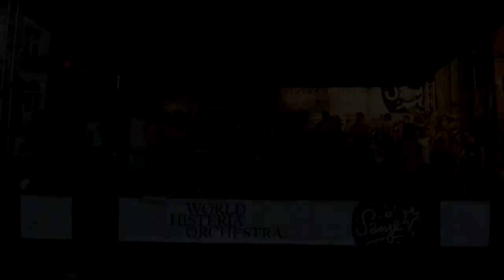World Histeria Orchestra - Live At Festival Sanje 2013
Kongresni trg, Ljubljana, Wednesday, July 17, 2013

World Histeria Orchestra is a renowned international band, composed of more than hundred musicians from twenty countries who perform world music. They truly rock on this majestic tune from Rezija (Resia), an Alpine valley in the Province of Udine in the region of Friuli-Venezia Giulia on the north-east of Italy. Its original dwellers were the indigenous South Slav people who spoke an old dialect of the Slovene language, known as Resian (rezijanščina). They are officialy recognized as a part of Slovene minority in Italy.

Video produced by: Precarious Creations Collective (PCC)

Camera: Medard Kržišnik, Željko Radjen, Urška Pajer

Video montage: Medard Kržišnik

Sound Mixing: Janez Križaj

Založba Sanje 2013